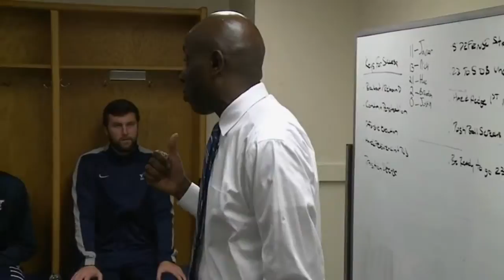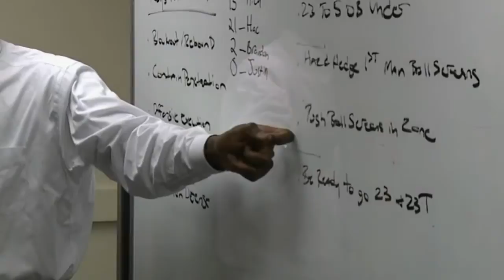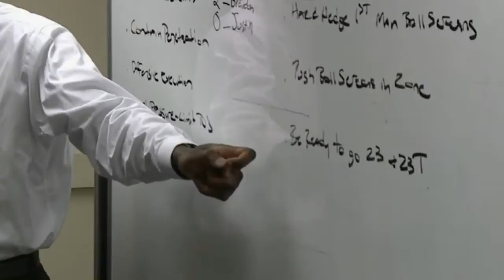Exclusive look at Yale coach's pregame speech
An exclusive look inside Yale's men's basketball team's locker room where Coach James Jones gave a speech to his players.